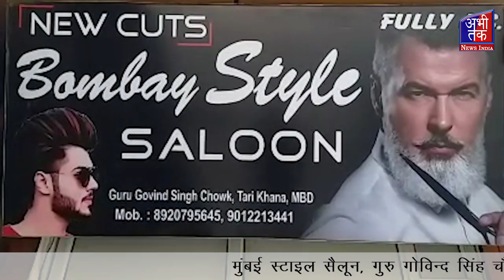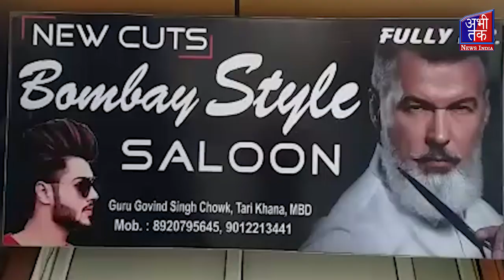Bombay Style Saloon